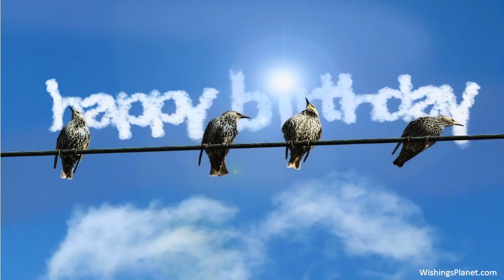Happy Birthday to Alex